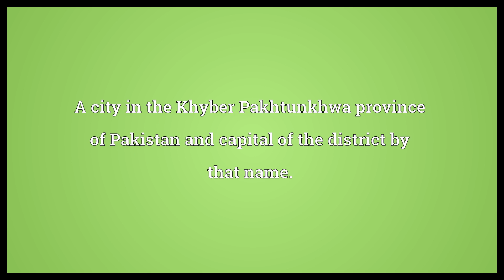Abbottabad Meaning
Video shows what Abbottabad means. A city in the Khyber Pakhtunkhwa province of Pakistan and capital of the district by that name..  Abbottabad Meaning. How to pronounce, definition audio dictionary. How to say Abbottabad. Powered by MaryTTS, Wiktionary